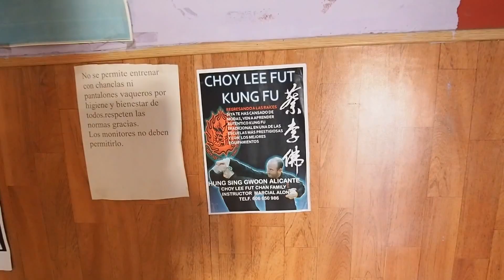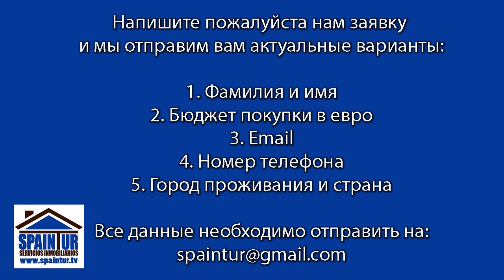Помещение в аренду под спортзал, в Аликанте, в Испании (viber, whatsapp)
305 Кв.м., 3 санузла, 2 душевых, 600 евро в мес. аренда, смотрите видео.